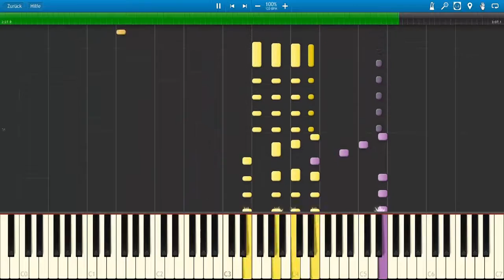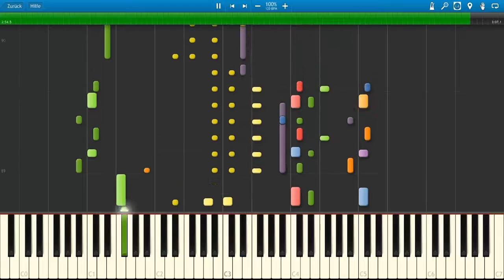Abba - Money, Money, Money [Band Arrangements/Synthesia]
Leider nur in 360p fraps wollte nicht so :/ sorry  in den nächsten Tagen gehts weiter dann auch wieder in 720p :D
Und weiter geht es mit einem neuem Stück dieses mal:

Phil Collins - You'll be in my heart  [Band Arrangements/Synthesia]